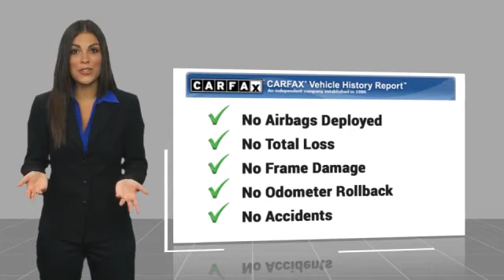2022 Toyota Tacoma Orange CA U39627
2022 Toyota Tacoma TRD Off-Road

1400 North Tustin Ave.

Don't miss this 2022 Toyota Tacoma. It's equipped with great features. You'll want to take this vehicle home. Make a great choice today.